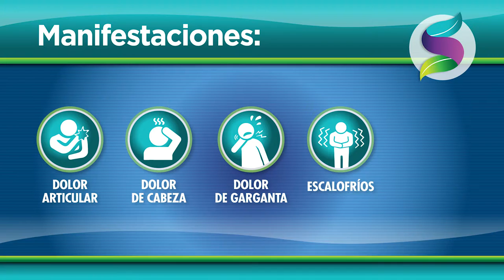FATIGA CRONICA - Todo lo que necesitas saber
¿Quiénes son más propensos a sufrir de fatiga crónica?, y es que se dice que el estrés es la enfermedad del siglo, y las consecuencias que ella genera son varias, entre las que destaca, la fatiga crónica.

Y aunque la fatiga crónica afecta a todas las personas, sí es más común, ¡oiga bien! En personas mayores de 40 años y en hombres.

Veamos más detalles de esta enfermedad y algunos consejos de cómo evitarla...